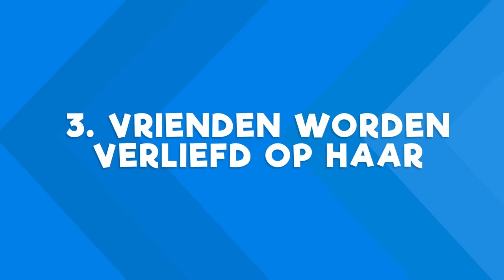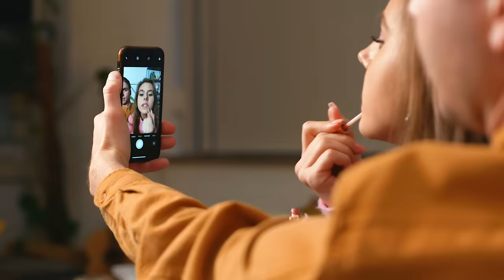10 NADELEN AAN EEN ZUSJE!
CHECK HET KANAAL VAN NINA:
@Nina Houston

✧VRIENDEN WORDEN?

Met dank aan:
Familie Coppus
Gamma Venray
Rick van Haren

Cast: Dylan Haegens, Rick Vermeulen, Nina Houston, Rens Lucassen
Script: Dylan Haegens, Marit Brugman, Michiel Peereboom
Camera: Rens Lucassen
Productie: Maud van Erp, Angelica Willems
Geluid: Tim Schoeber
Montage: Rens Lucassen
Design: Rick Vermeulen, Pieter Rongen

Deze video bevat GEEN betaalde samenwerking. Ook niet met KNAL ENERGI. Dat merk bestaat niet. Dat hebben we zelf verzonnen.